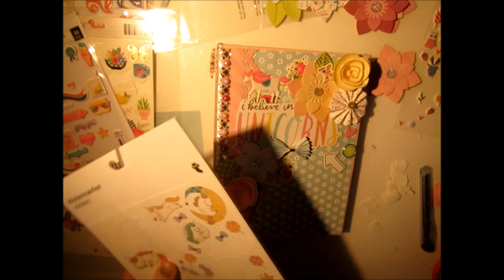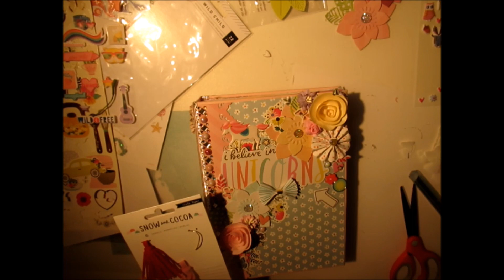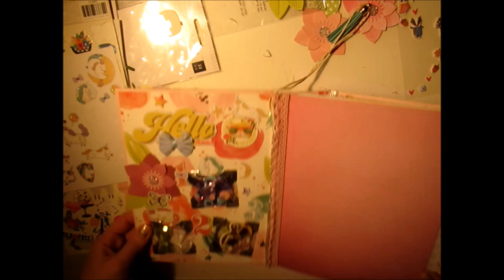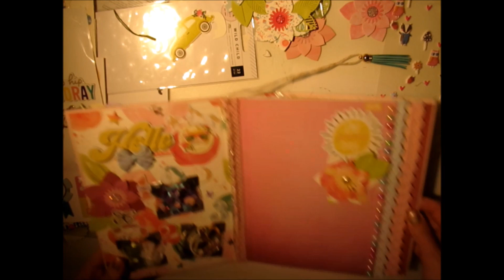Goodie Album | Watch me craft [2/3] | Das Cover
Viel Spaß :) Das Video ist in 8-facher Geschwindigkeit und geht regulär eine knappe Stunde.